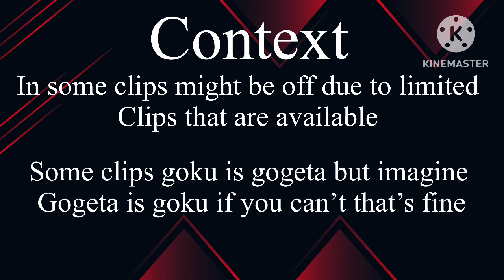Goku Vs Dialga (Dragon ball, Pokémon)